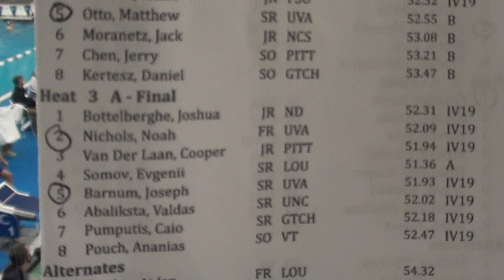M 100 BR H3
NICHOLS BARNUM
MONKE BE STRONG - MONKE BE FAST